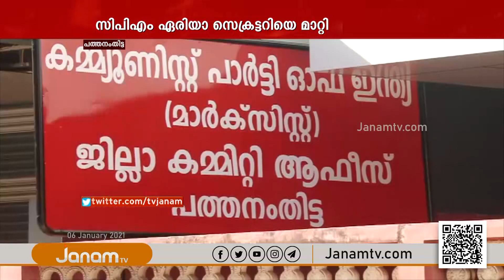പത്തനംതിട്ട പന്തളം നഗരസഭയിലെ തെരഞ്ഞെടുപ്പ് പരാജയത്തെ തുടർന്ന് അടിയന്തിര നടപടിയുമായി സി.പി.എം